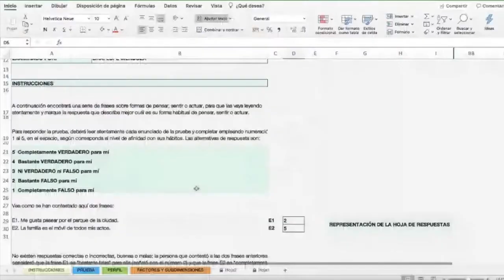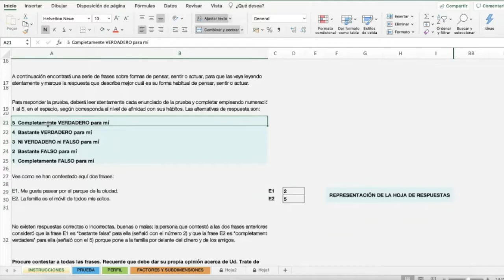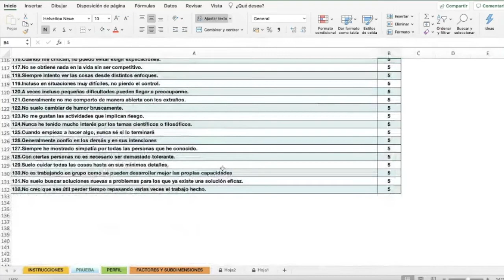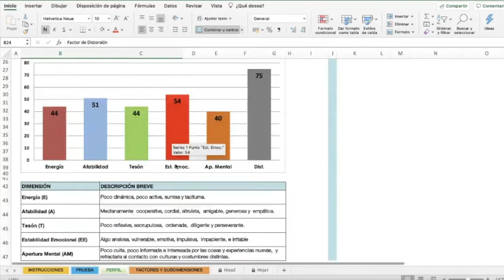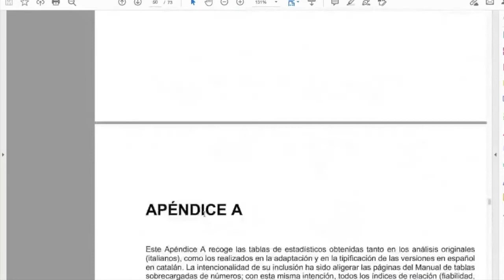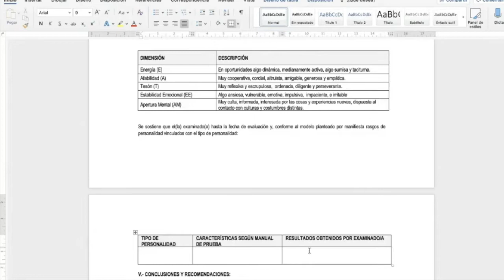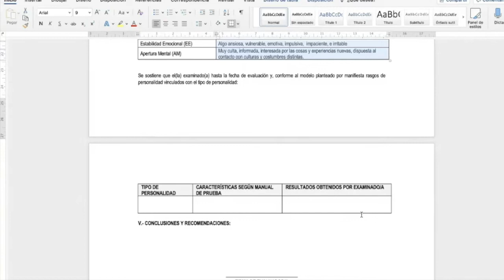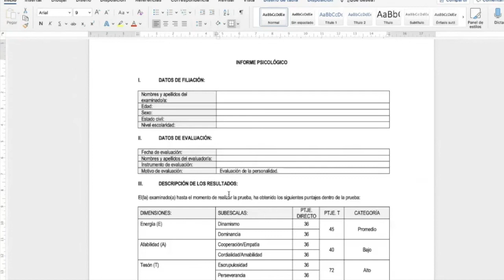¿Cómo aplicar el Cuestionario de Personalidad BFQ virtual?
Consejos prácticos para aprender a aplicar el cuestionario de personalidad y realizar el informe psicológico del BFQ - Modalidad virtual.
La prueba tiene una duración de veinte a treinta minutos aproximadamente y requiere de máxima sinceridad del evaluado.
Recuerda: Es necesario contar con el Manual de la Prueba actualizado, la versión de la prueba en Excel y el formato de informe que desees aplicar.